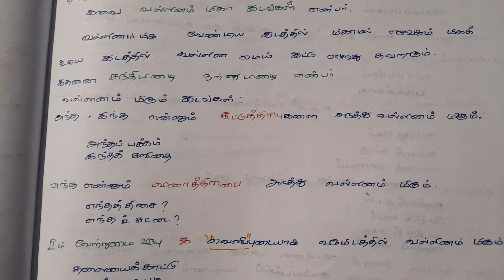8ஆம்வகுப்புஇலக்கணம்பருவம்3 இயல்1 வல்லினம்மிகுஇடங்கள் வல்லினம்மிகாஇடங்கள் எதிர்மறைச்சொற்கள்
8வகுப்புஇலக்கணம்